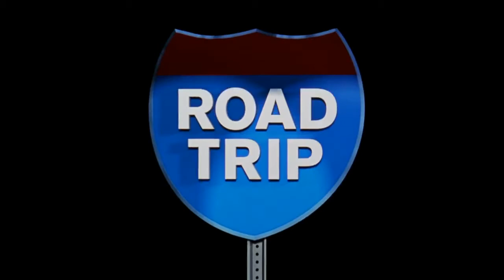Дорожное приключение (Road Trip, 2000) - Трейлер к фильму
Трейлер к фильму Дорожное приключение (Road Trip, 2000)

Студент Джош изменил своей девушке Тиффани, которая учится в другом университете, записал весь процесс на камеру и случайно отправил видеокассету ей в подарок. Чтобы спасти отношения, нужно перехватить плёнку раньше, чем та попадёт в руки адресата. Прихватив троих друзей, Джош отправляется в марш-бросок на машине через всю Америку.